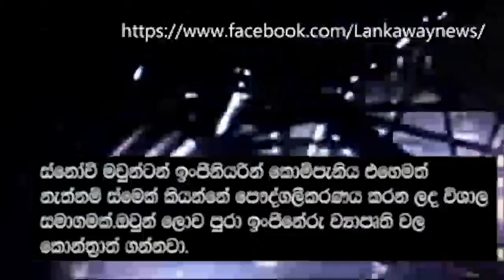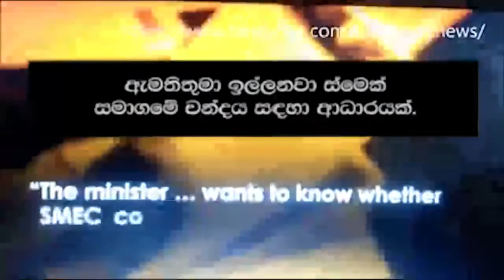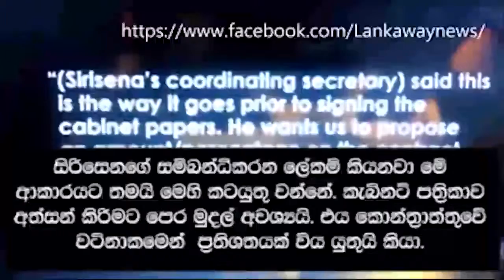Srilanka prasident caught